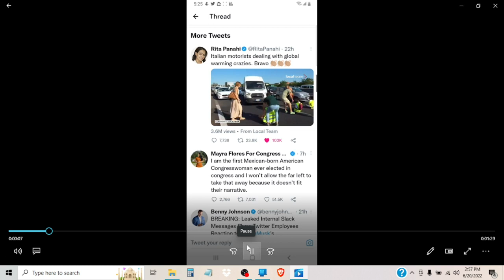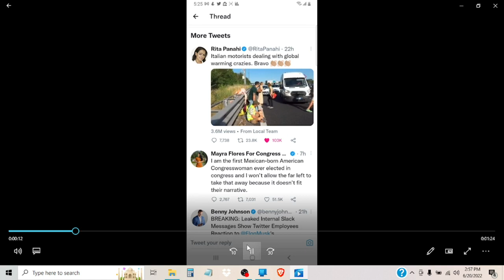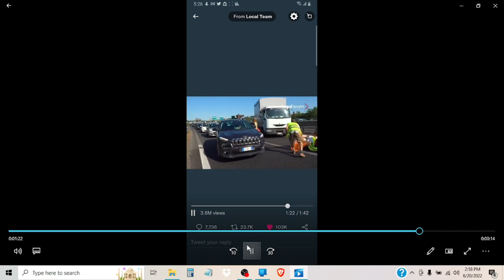What You Can Do: Law Enforcement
I believe this type of action is fulfillment of civic duty.  What do you think?  Do you think this was  a type of self defense or do you think they should have waited for the cops?

'"civic engagement" means "an individual or collective action designed to address a public concern or an unmet human, educational, health care, environmental, or public safety need."'
Citizens Arrest
What rights does a private citizen have to aid in law enforcement?